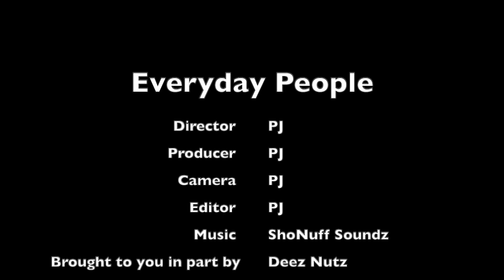CJ So Cool's Friend Dilo Silo Creates Diss Track To.... Lemon Pepper Freestyle